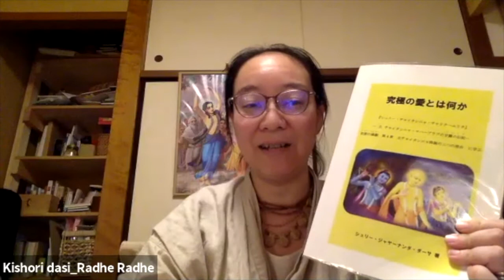1291: Ultimate Love [Manah Siksha 9][Japan Zoom]